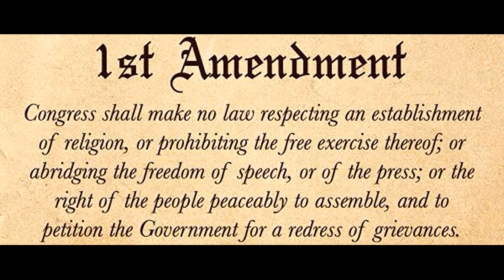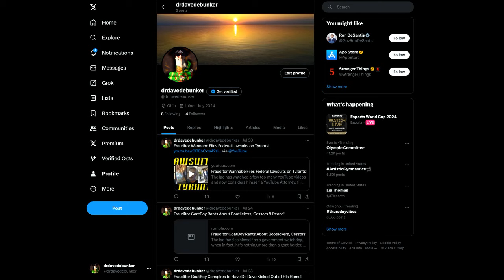Frauditor LIA Loser Films Prison & State Troopers Called!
Why would any sane person drive about the countryside and film various prisons? Ask Sean, he apparently has a fetish for prisons, hahaha...ennnnjoy!